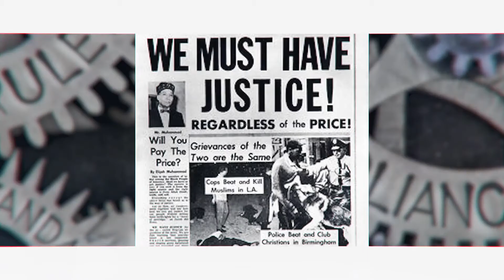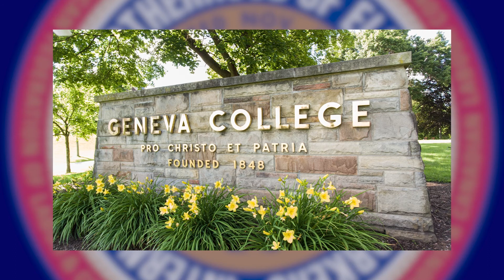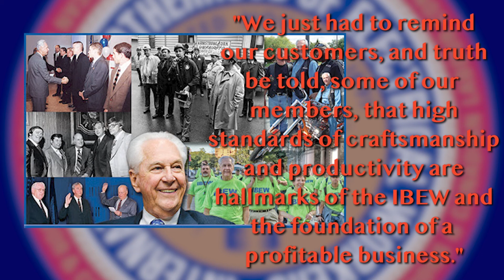Ed Hill Labor Leader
Labor History is our history. In this Labor History story see how Edwin D. Hill, influential labor leader and president of the IBEW, dedicated his life to the labor movement.